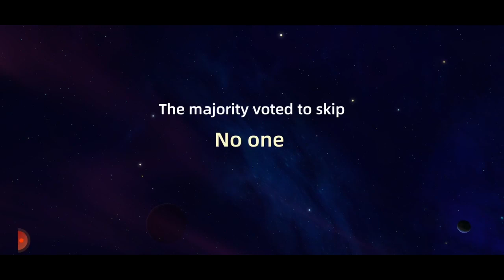WePlay Sniper With `Random Players` Part 6|gvvgamingph